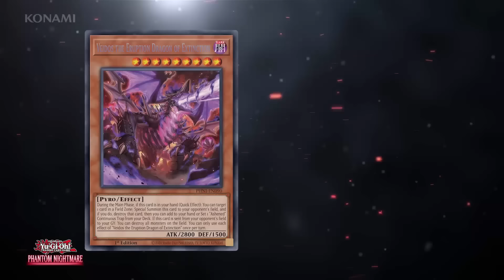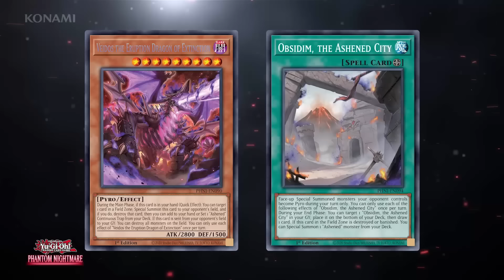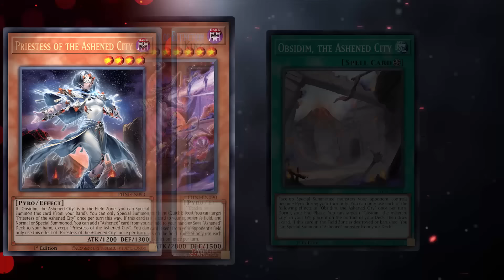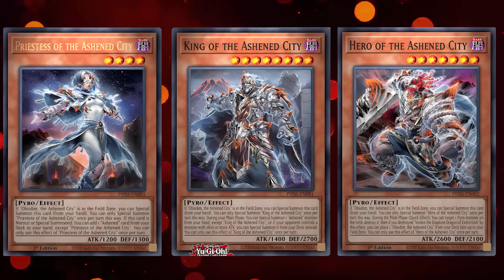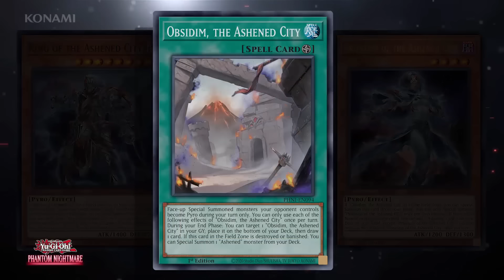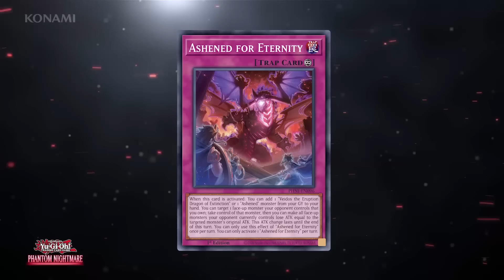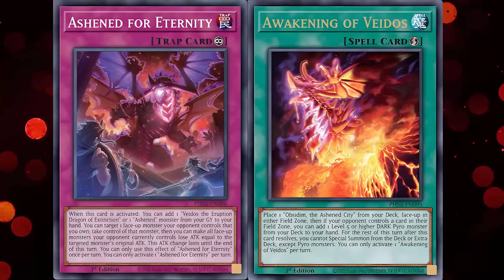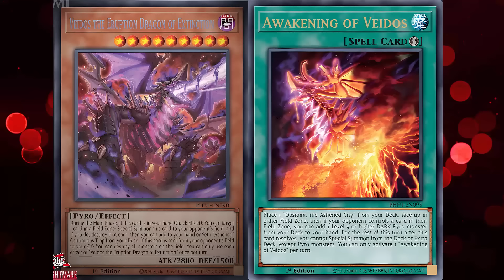The New TCG Exclusive "Ashened" Archetype Actually Has Potential